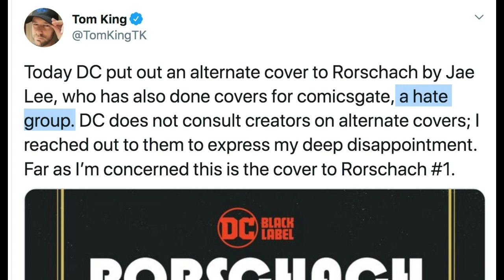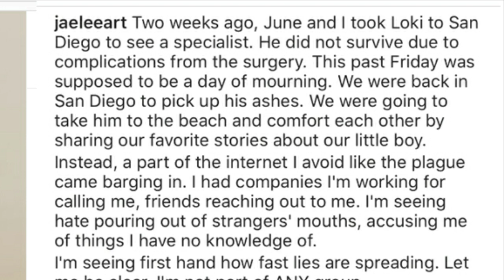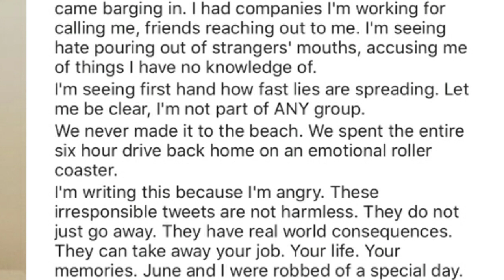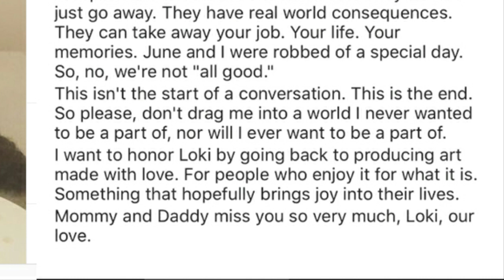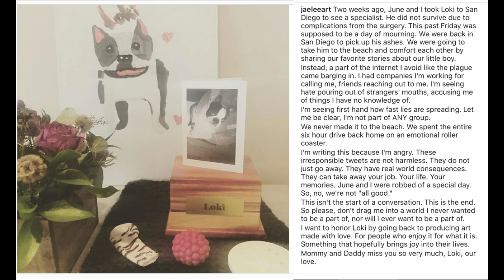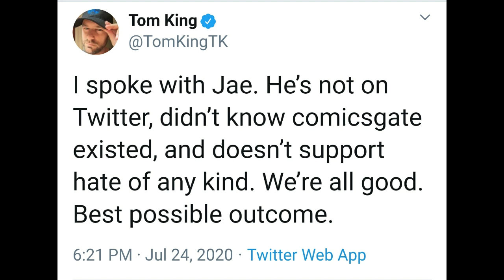Tom King proves main stream comic pros (not ComicsGate) is the true hate group.